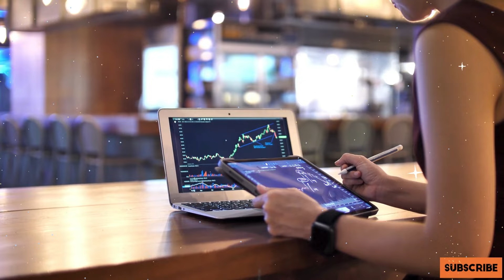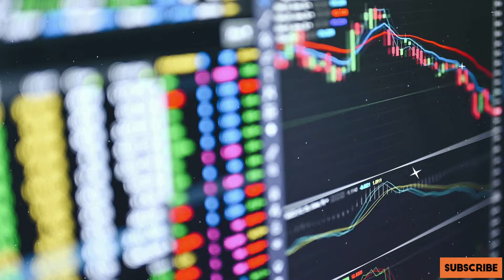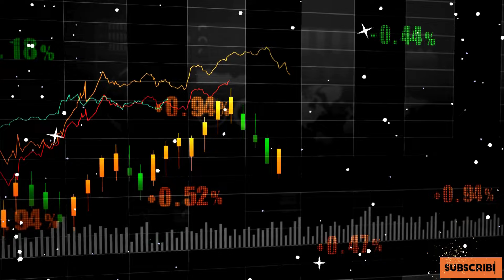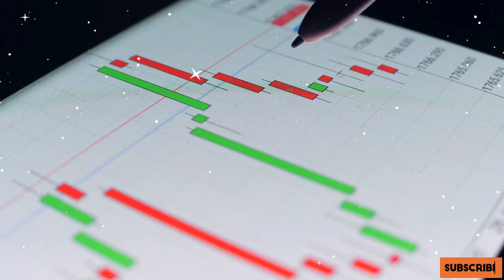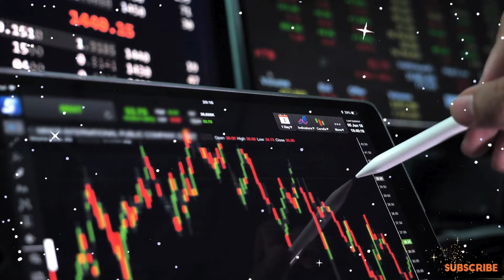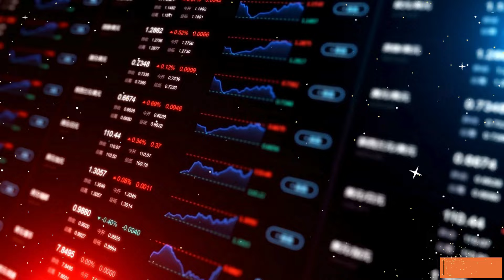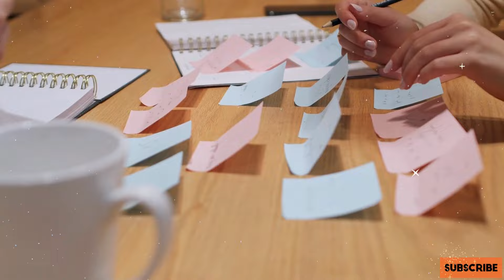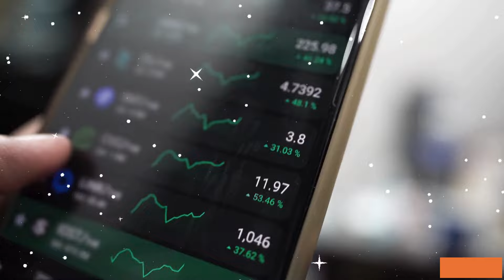BUFFETTOLOGY | Unlocking Warren Buffett's Investment Secrets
दुनिया के टॉप 10 अरबपतियों में से एक वॉरेन बफेट का नाम तो आपने सुना ही होगा। वॉरेन बफेट दुनिया के सबसे सफल निवेशकों में से एक हैं और हम सभी को कभी न कभी यह प्रश्न तो हुआ ही होगा कि क्या है उनके ट्रेड सीक्रेट्स? किन स्टॉक्स में उनका निवेश है? उनका अप्रोच क्या है? कैसे बने वो विश्व के धनियों में से एक? इन सवालों के जवाब आपको मिलेंगे इस ऑडियोबुक में। अगर आपको "द इंटेलिजेंट इन्वेस्टर" जैसी किताबें पसंद हैं, तो यह ऑडियोबुक जरूर सुनें।

In the world of investing, the name Warren Buffett is synonymous with success and prosperity—now you can learn how Warren Buffett did it and how you can, too. Building from the ground up, Buffett chose wisely and picked his stocks with care, in turn amassing the huge fortune for which he is now famous. Mary Buffett, former daughter-in-law of this legendary financial genius and a successful businesswoman in her own right, has teamed up with noted Buffettologist David Clark to create Buffettology, a one-of-a-kind investment guide that explains the winning strategies of the master. -Learn how to approach investing the way Buffett does, based on the author's firsthand knowledge of the secrets that have made Buffett the world's second wealthiest man -Use Buffett's proven method of investing in stocks that will continue to grow over time -Master the straightforward mathematical equipments that assist Buffett in making investments -Examine the kinds of companies that capture Buffett's interest, and learn how you can use this information to make your own investment choices of the future Complete with profiles of fifty-four "Buffett companies"—companies in which Buffett has invested and which the authors believe he continues to follow—Buffettology can show any investor, from beginner to savvy pro, how to create a profitable portfolio.

Grow your money by Investing in the Stock Market

Listen to More Life Changing Audiobooks📖💰⏬

💬 Join the conversation! We love hearing from you. Share your thoughts and questions in the comments below.